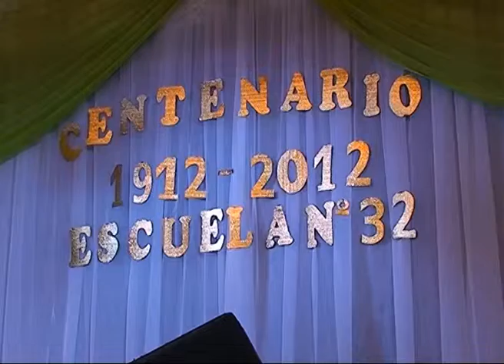100 años 32